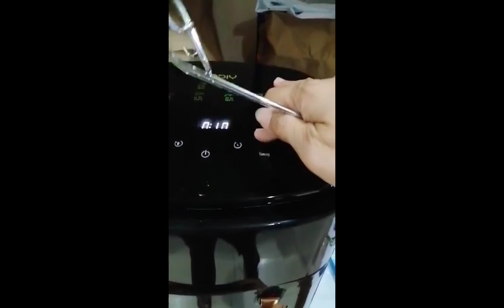cooking pineapple pie using 15L JD-989 air fryer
Trying to imitate the cooking ideas and designs seen from the videos of Chef Tin of @lutongtinapay2717 . using the air fryer in the office, first time to use it and though it failed. pero masarap pa rin. Thank you so much Ms Tin, your videos are giving me inspiration, willingness even though i'm so tired na from work, then cook again. I wanted to be a prof chef like you but time is running or getting out of hand. char. but perhaps someday, time will give me opportunities to explore my strength. So help me God. thank you again and Good luck and Godbless @everyone